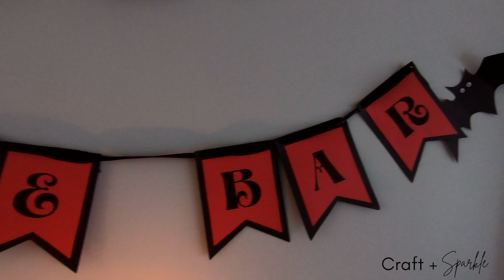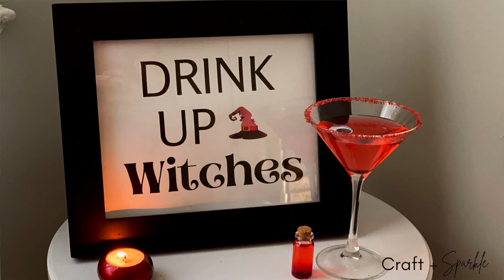Halloween Dinner Party For Adults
Here’s how to set up a classy Halloween dinner party for adults. Easy DIY decor including a cool bar cart, elegant Halloween tablescape, and free printables. Your Halloween kitchen and dining decor never looked so good! Full instructions on how to put it together